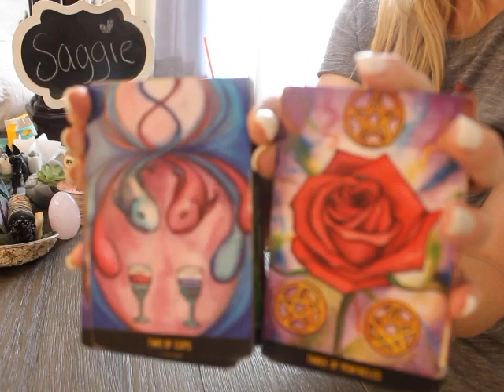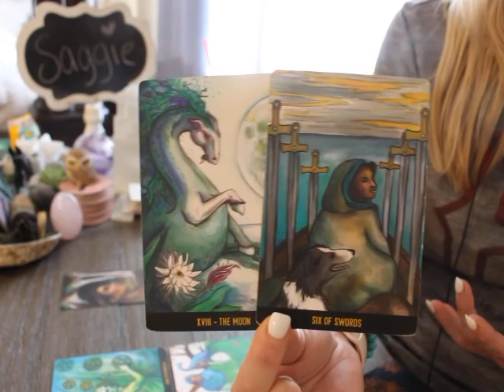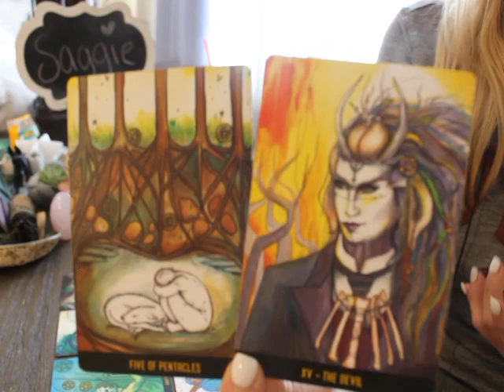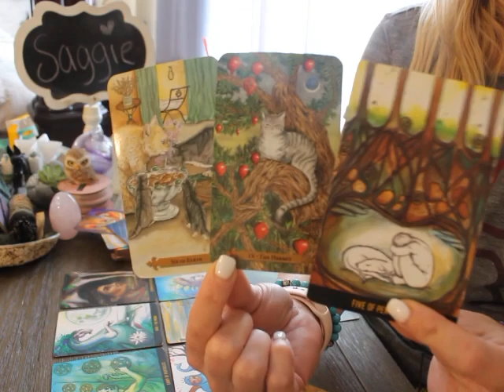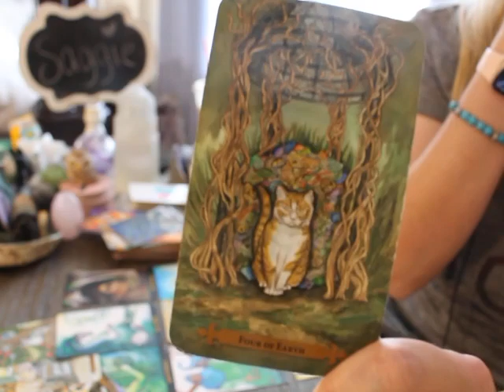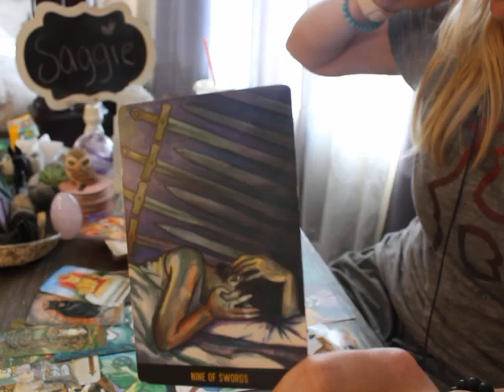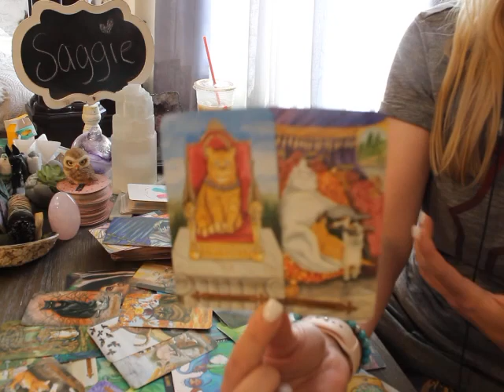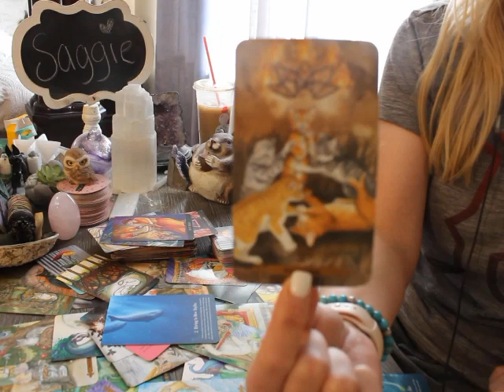SAGITTARIUS: “BE PREPARED FOR THIS SECRET TO BE EXPOSED” 💗🫣 JANUARY 2023 TAROT LOVE READING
Sagittarius January 2022 Tarot love Reading

Deck used in todays video 👇
The Penumbra Tarot

Round Tea Leaf cards